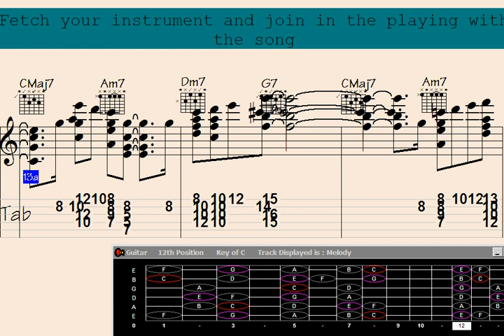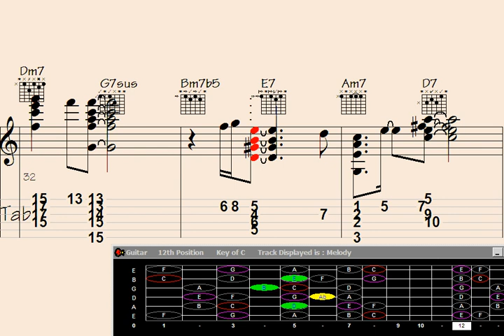️Artists Unite: Guitar Chord Melody for the Soulful Song 'Lonely for Your Glance'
"Discover the mesmerizing guitar chord melody for the soul-stirring song 'Lonely for Your Glance' in this captivating edition of Artists Unite. Immerse yourself in the heartfelt composition as talented musicians unite to evoke raw emotions through the enchanting strums and melodic notes of their guitars. Let the hauntingly beautiful soundscapes transport you to a realm of longing and melancholy, as you witness the power of music to touch the depths of your soul. Don't miss this extraordinary collaboration that celebrates the universal language of music and its ability to heal the heart."